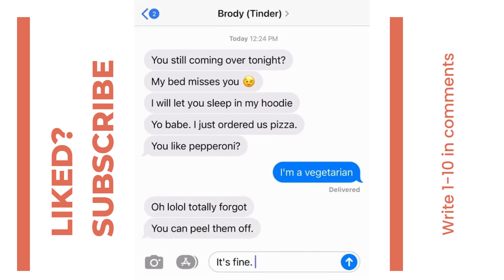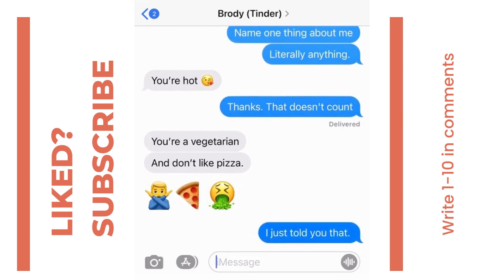FUNNY MESSAGES, FUNNY CHATS